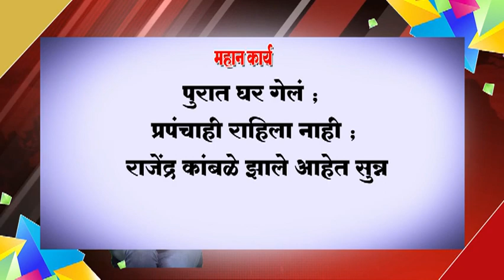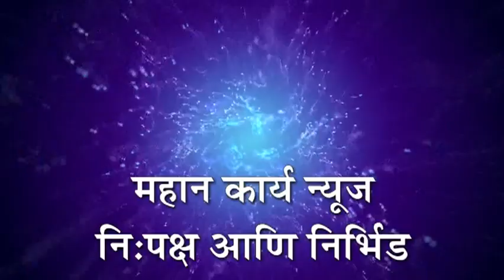पुरात घर गेलं ; प्रपंचाही राहिला नाही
पुरात घर गेलं ; प्रपंचाही राहिला नाही ; राजेंद्र कांबळे झाले आहेत सुन्न